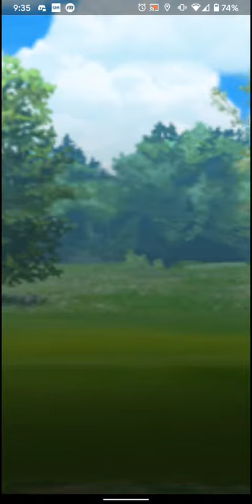June 10, 2021